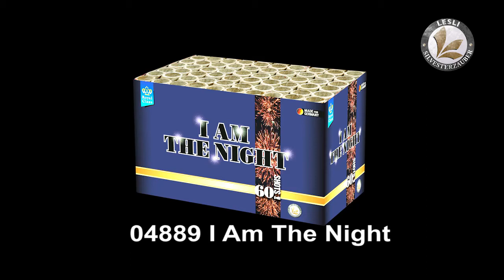Lesli I Am The Night Neuheit 2015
Neuheit 2015 von der Firma Lesli Silvesterzauber